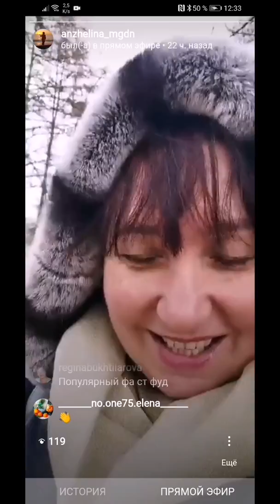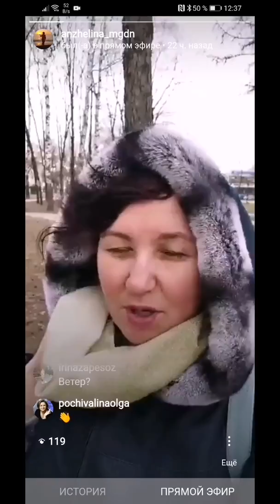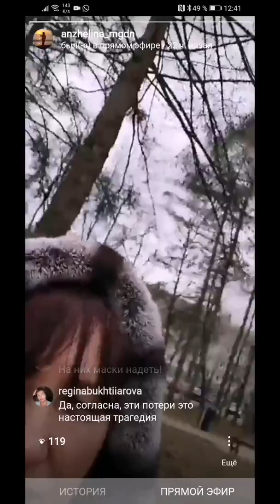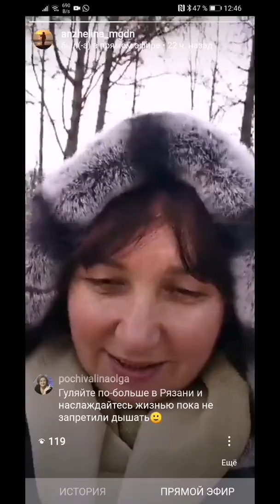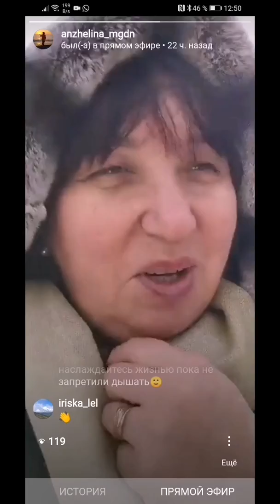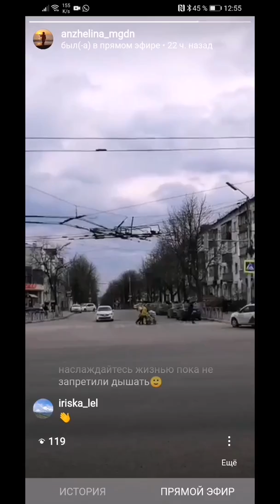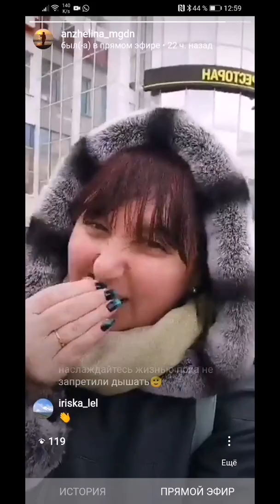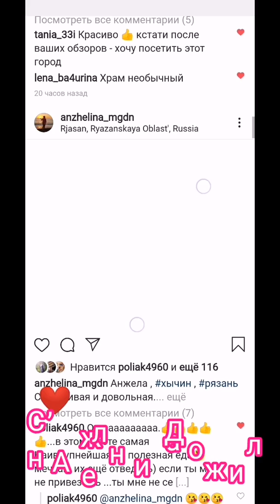Привет из Рязани. Прямой эфир из инстаграмм. Поболтушки и прогулка в районе Полетаевского рынка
30 минут прогулки со мной. Немного о Рязани , погоде и ценах на овощи. Слабонервным магаданцам не смотреть 🤣